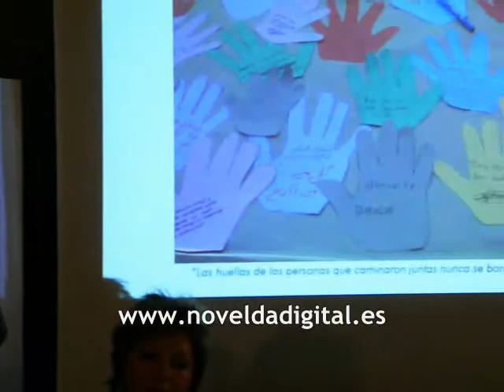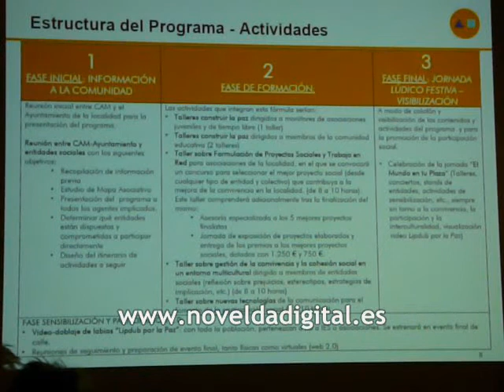Actividades CAM; Parte 1